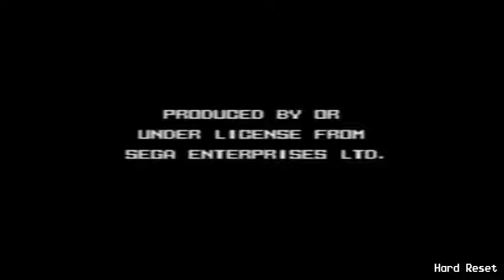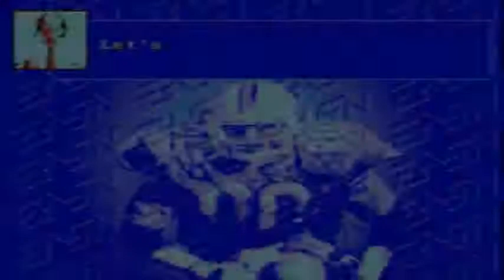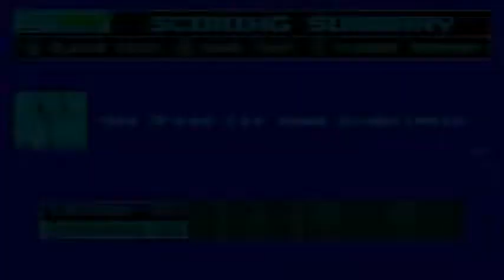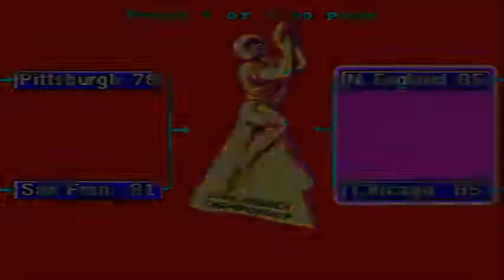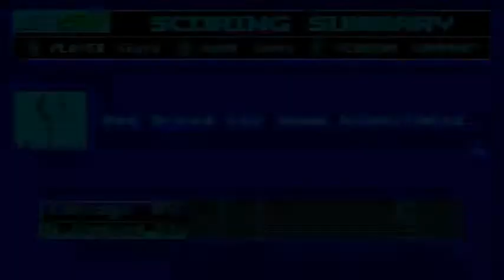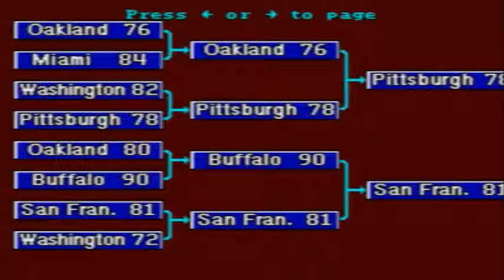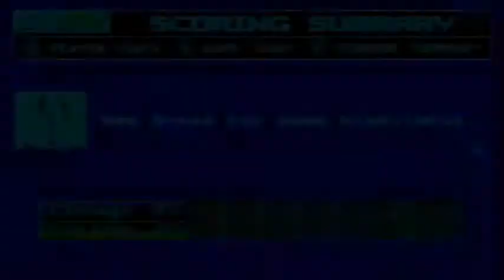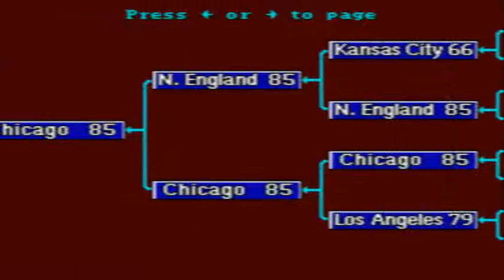John Madden Football '93: Championship Edition ('85 Chicago Playoff Run)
Using the '85 Chicago in a playoff run in John Madden Football '93: Championship Edition.